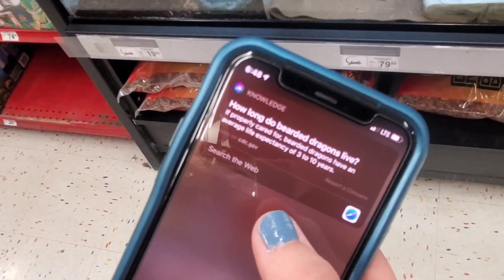Getting A Pet GECKO! VLOG